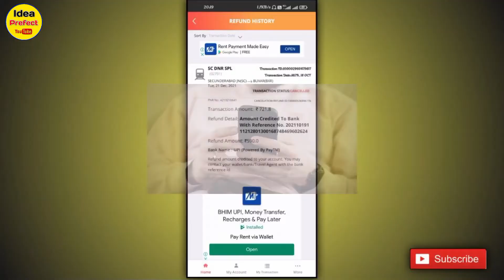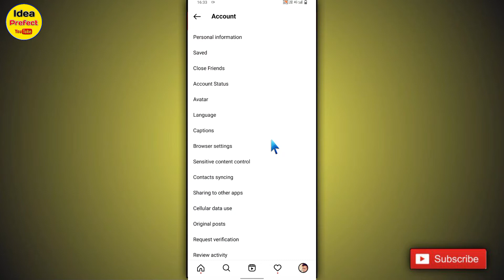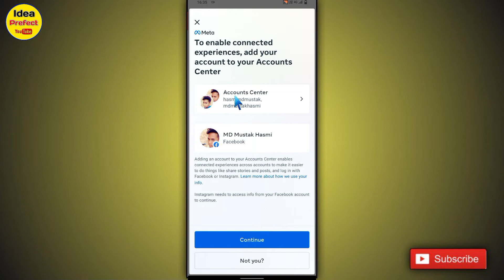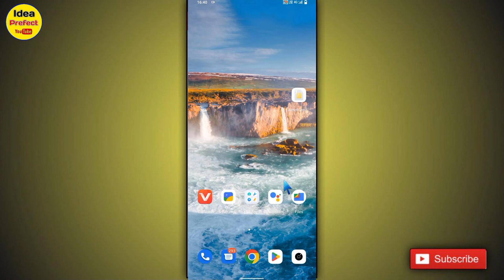Instagram ke Sath Facebook Account Link Kaise Kre // How To Connect Instagram To Facebook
Hii Freands 🙏
I'm Mustak

About This Video 👉 Freands is video me bataya hai ki aap aapne Instagram ke sath facebook account ko kaise Link kr sakte hai agr aap aapne Instagram ke sath facebook account ko connect karna chahte hai to mera video ko bina skip kiye huwe pura last tk jarur dekhiyega

1. how to link Instagram to facebook
2. How to link Instagram to facebook business page
3. Instagram ke sath facebook account kaise link kre
4. Instagram link with facebook
5. Instagram ke sath facebook kaise jode
6. facebook link with Instagram
7. facebook ke sath Instagram link kaise kre
8. Link facebook with Instagram
9. Link Instagram with facebook
10. facebook Instagram link
11. Instagram Facebook Link
12. Instagram ko facebook se kaise Link kre
13. How to link Instagram to facebook
14. Instagram ko facebook se Link Kaise Kre
15. Instagram ko facebook se kaise jode
16. Instagram ko facebook se connect kaise kre
17. How to link Instagram account to facebook in Hindi
18. How to link facebook to Instagram
19. Instagram ko facebook se connect kaise kre
20. How to link Instagram to facebook in Hindi
21. Instagram me facebook ko kaise add kre
22. Instagram me facebook account kaise login kre
24. How to connect Instagram to facebook without password
25. How to connect Instagram to facebook massanger
26. how to connect Instagram to facebook account
27. How to connect Instagram to facebook Story
28. How to connect Instagram to facebook 2022
29. How to connect Instagram to facebook creator studio
30. How to connect Instagram to facebook page
31. How to Instagram to facebook without login
32. How to link Instagram to facebook lite
33. how to Link Instagram to facebook page
34. How to link Instagram to facebook business page
35. How to link Instagram to facebook ads mannager
36. how to link Instagram to facebook in new update
37. How to link Instagram to facebook story
38. How to link Instagram to facebook creator studio
39. How to link Instagram to facebook
40. how to Link Instagram to facebook
41. How to connect Instagram to facebook lite

My Soical Media Link